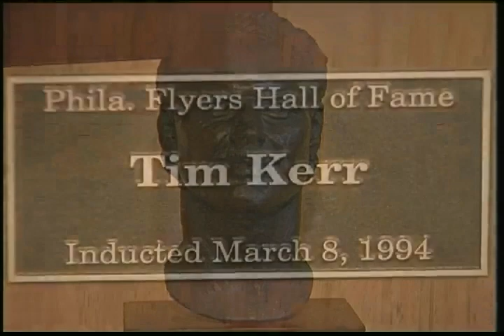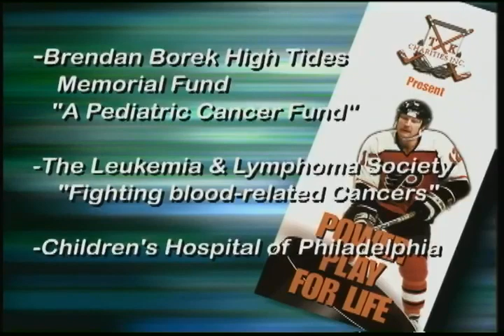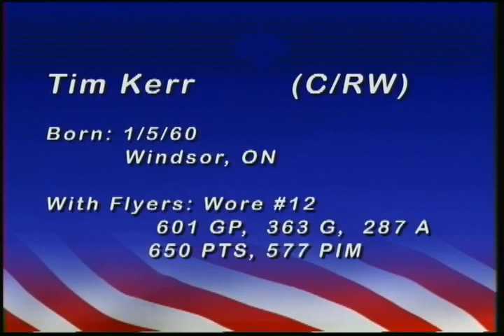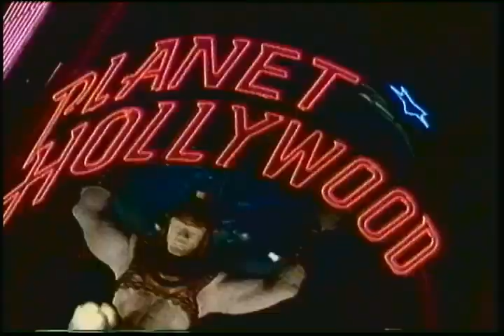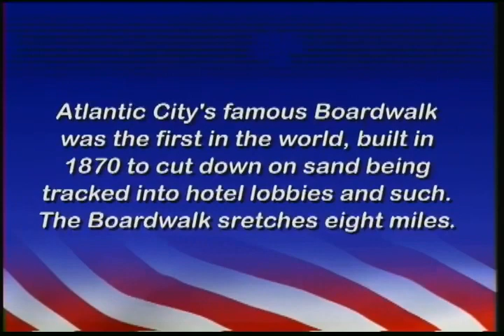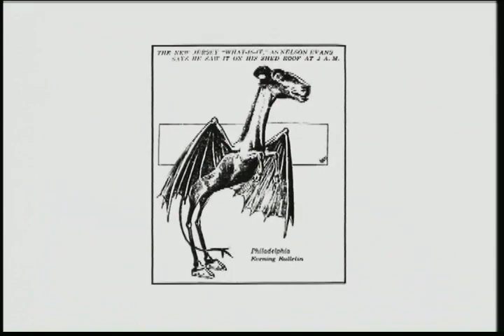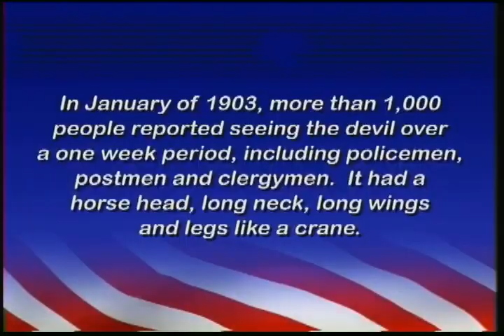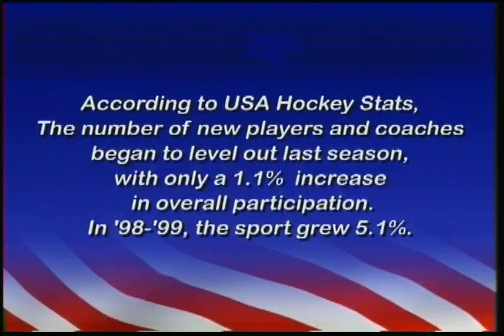MLA Year 2 - #4 Atlantic City, Maple Leaf America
We profiled the great Tim Kerr. Learned about the real Jersey Devil. Bad hockey parents. And the Boardwalk Bullies.